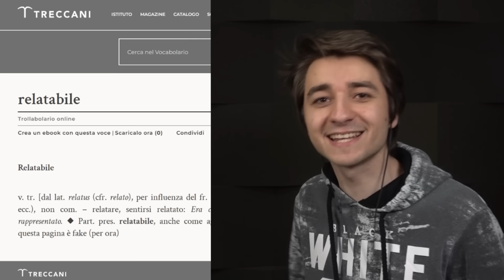Persone Che Si Sono Pentite Delle Loro Scelte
Montaggio: Jack Golfa